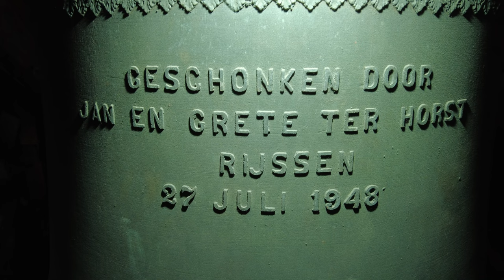Rijssen, kerkklok en carillon Schildkerk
499) De kerkklok en het carillon van de Schildkerk te Rijssen!

Tot de Reformatie was de Schildkerk gewijd aan de heilige Dionysius van Parijs. Al in 1188 was er sprake van een 'parrochia Risnen'. Een deel van de noordmuur van de huidige kerk stamt nog uit de 12e eeuw. Toen was het een eenbeukige tufstenen kerk in romaanse stijl. Ook bezat de kerk een toren.

In de tweede helft van de 15e eeuw werd het koor vervangen door een nieuw gotisch overwelfd koor. Vervolgens werd in de eerste helft van de 16e eeuw aan de zuidzijde een tweede beuk van gelijke hoogte en breedte met aansluitend koor toegevoegd. Hierdoor ontstond een tweebeukige hallenkerk. Tevens werd het romaanse schip verhoogd en voorzien van spitsboogvensters en gewelven.

In de nacht van 4 op 5 juli 1826 stortte het bovenste gedeelte van de romaanse toren wegens bouwvalligheid in. Er werd besloten tot verdere sloop en het maken van een plan tot wederopbouw. Op 4 augustus 1826 stortte het resterende deel van de toren echter vrijwel geheel in. Aansluitend werd in de jaren 1829/1831 de voorgevel gesloopt en geheel in neoclassicistische stijl opgetrokken, bekroond door een houten (nood)torentje. Gelijktijdig werden de zijmuren en gewelven van de eerste travee vernieuwd en het overige metselwerk hersteld.

In 1899 werd tegen de noordzijde van de kerk een consistoriekamer gebouwd. Omdat de kerk te klein was geworden werd in 1924/1925 aan de zuidkant een nieuwe zijbeuk met een portaal en trappenhuis naar de oostelijke galerij toegevoegd.

Het bestuur en de raad van de gemeente Rijssen hebben in 1969 nog een aanbesteding gedaan voor het bouwen van een volwaardige nieuwe toren op de kerk. Een te groot verschil in de begroting en de aanneemsom hebben dit plan definitief in de ijskast gezet. De oude (nood)toren kreeg vervolgens een flinke opknapbeurt en tot definitieve toren vastgesteld.

In de voormalige Romaanse toren van de Schildkerk hebben drie klokken gehangen. De oudste was van de beroemde klokkengieter Geert van Wou. Deze uit 1484 daterende klok, met een gewicht van 1515 kilogram, had als opschrift in gotische letters: Sanctus Antonius vocor Gherardus de Wou me fecit MCCCCLXXXIIII. In 1798, tijdens de Franse tijd, werd de klok bewust vernield en onbruikbaar gemaakt. De tweede klok uit 1729 had een gewicht van 850 kilogram. Een opschrift is niet bekend. Deze beschreven klokken zijn in 1826 uit de romaanse toren gehaald en in 1828 en 1829 verkocht.

De derde klok was van 1743 en had een gewicht van 710 kilogram en een diameter van 105 centimeter. De klok droeg als opschrift ME FECIT CIPRIANUS CRANS JANSZ AMSTELODAMI ANNO 1743. Deze klok werd in 1830 in de nieuwe toren gehangen, maar in de Tweede Wereldoorlog gevorderd en verdwenen.

In 1864 is in opdracht van het gemeentebestuur van Rijssen een 100 kilogram wegend brandklokje in de toren gehangen. Rond 1930 is deze klok buiten gebruik gesteld. Haar verdere geschiedenis is onbekend.

In 1948 goot Jacobus van Bergen uit Midwolda een nieuwe grote klok met een diameter van 149,5 centimeter en een gewicht van 2290 kilogram, wat leidt tot de slagtoon cis1. Op de klok zijn de volgende opschriften opgenomen:

GEGOTEN DOOR JACOBUS VAN BERGEN TE MIDWOLDA

GESCHONKEN DOOR
JAN EN GRETE TER HORST
RIJSSEN
27 JULI 1948

1943 WAT N'EN TIED!
OORLOG MOOIE KLOKKE KWIET.
RIESEN 7 EEUW'N STAD.
5 JOAR LATER FEES 'EHAD.
OP DET FEES ZIN IK GEBOOR'N.
'T VOLGEND JOAR HUN'K AL IN 'N TOORN.
'K L_U BIEJ VUURSPOOD, TEEGNSLAG:
'K GALME GODS LOF ELKEN DAG.

In 1973 werd door Eijsbouts een carillon geleverd van 25 klokken. Het stokkenklaviertje had bij levering geen pedaal. Op 26 april 1973 werd het ingespeeld door Jaap van der Ende uit Schoonhoven. In 1998 deed hij dit opnieuw nadat de beiaard mede op initiatief van oud-burgemeester G.J. Smit door klokkengieter Petit en Fritsen was uitgebreid tot 50 klokken op een klavier met vier octaven en pedaal, met financiële steun van een groot aantal Rijssense bedrijven.

De basisklok met toon c2 heeft een gewicht van 265 kilogram en een diameter van 75 centimeter. De kleinste klok heeft een gewicht van 8,3 kilogram en een diameter van 13 centimeter. De huidige beiaardier is Jan-Geert Heuvelman. Veel dank aan hem voor het rondleiden door de toren en het mogelijk maken van deze opname! Daarnaast dank aan dhr. Klein Rouweler en Sem Wiltinge @Klokkenexpert voor de assistentie en de gezelligheid!